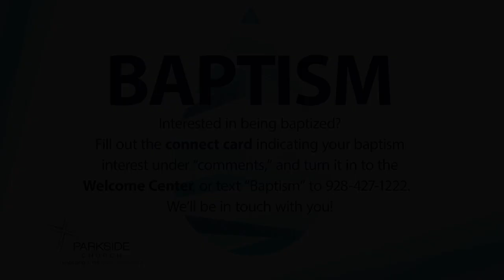10/22/23 - The Gospel of John - 12:1-11 - Part 38 - Sermon Only